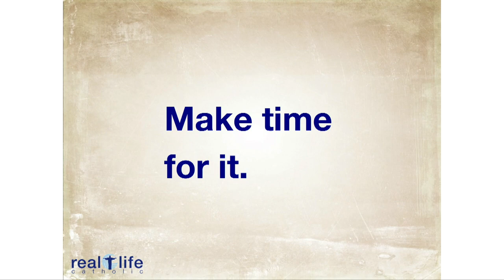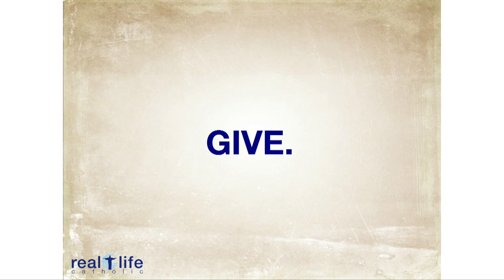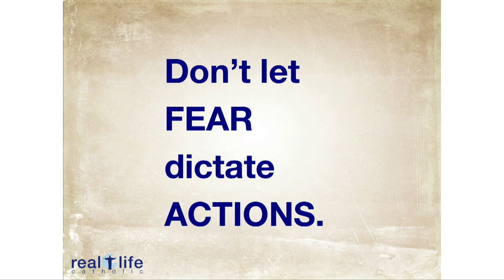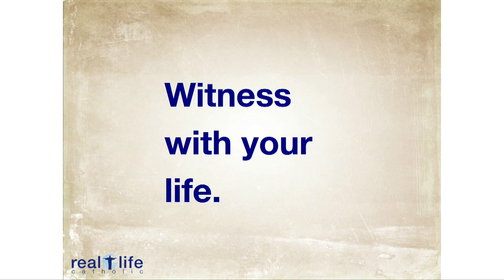Chris Stefanick | Contagious Catholicism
Chris Stefanick delivered this talk, “Contagious Catholicism: The 7 Habits of Modern Day Apostles,” at the 2019 Defending the Faith Steubenville Conference.